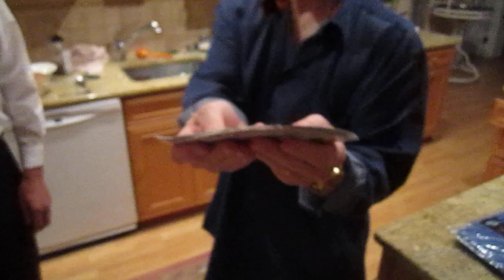"Max McCaw" Performs a card trick!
Watch as this VERY rare McCaw performs his favorite card trick!